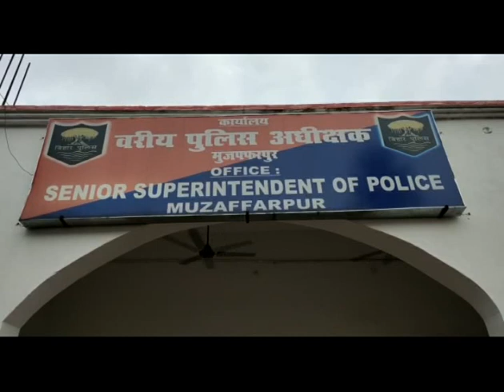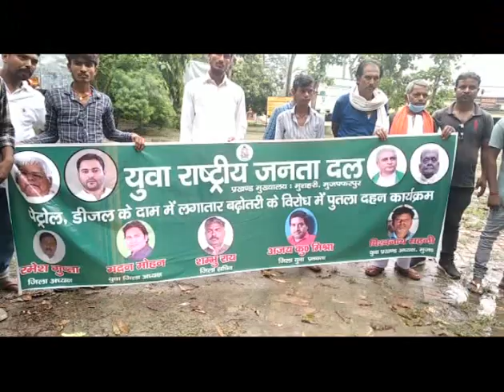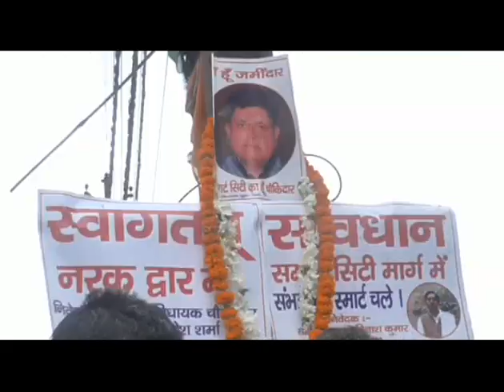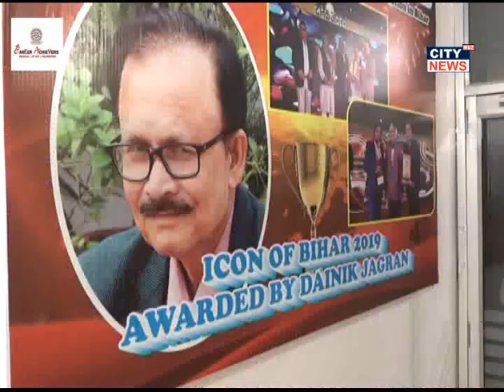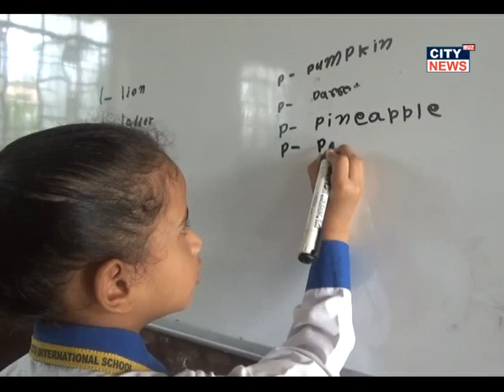28 06 2020 NEWS mpeg4